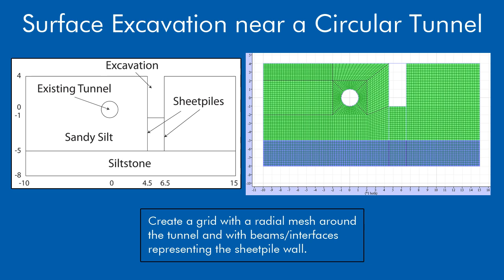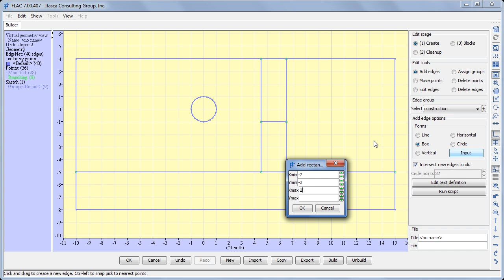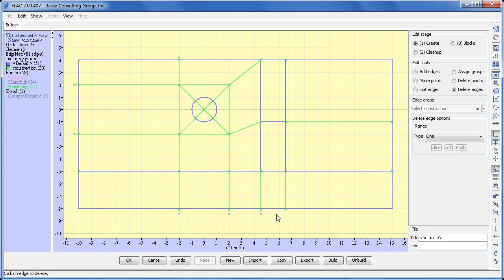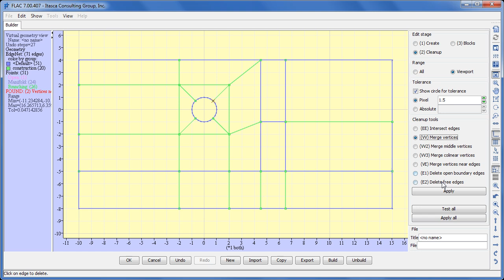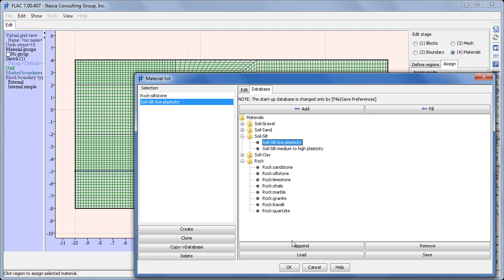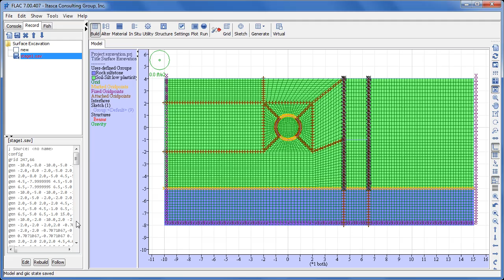FLAC 7.0 - Surface Excavation Near a Circular Tunnel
This video shows how to use FLAC 7 to create a model for a surface excavation near a circular tunnel. The model is built using the sketch tool and geometry builder. In edit mode a beam interface is created to represent the sheet pile walls, the model is meshed, and material properties are chosen from the built in database.